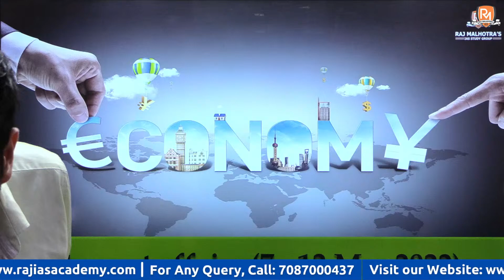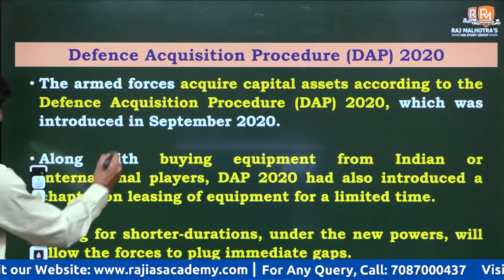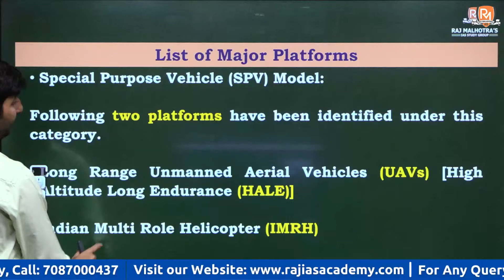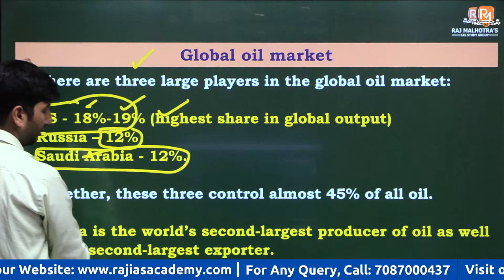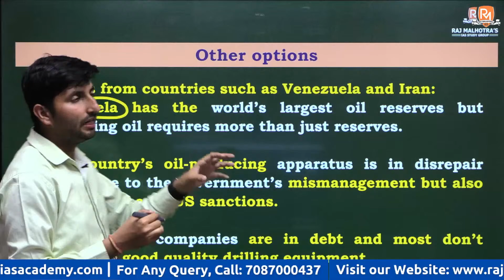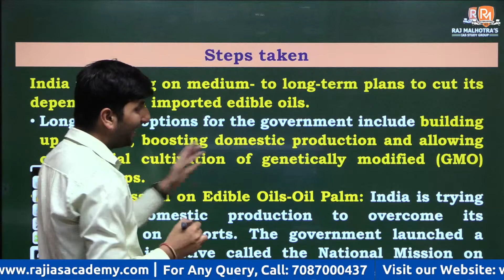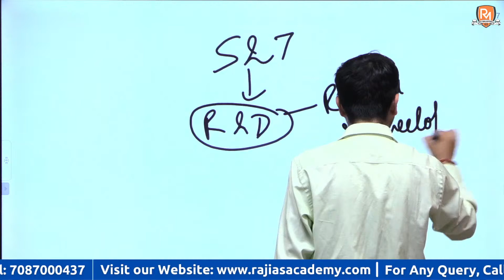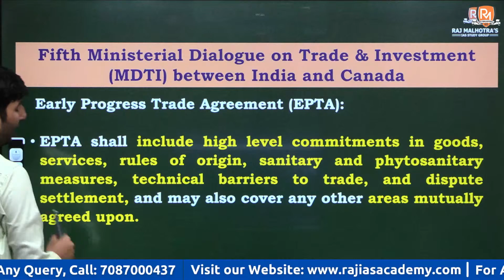Weekly Current Affairs | Indian Economy | 15th March 2022 | UPSC CSE | IAS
Welcome to Raj Malhotra's IAS !
Chapters